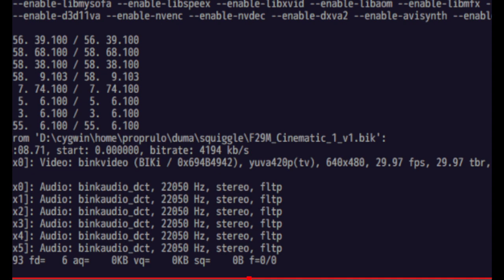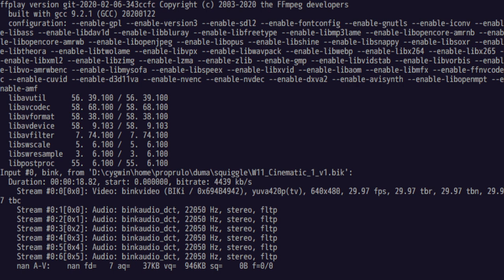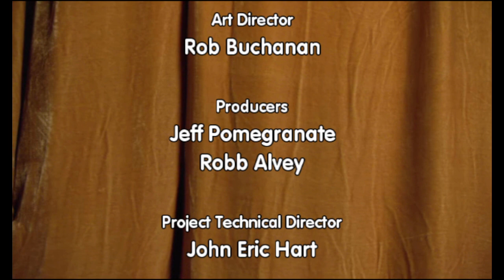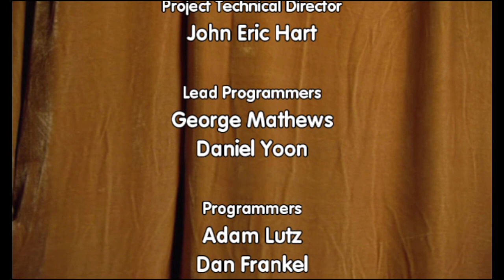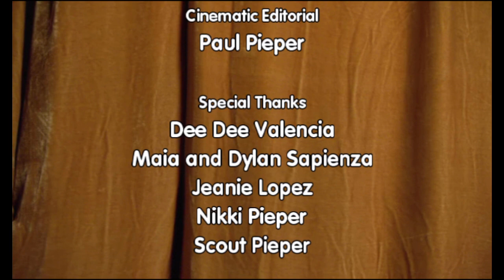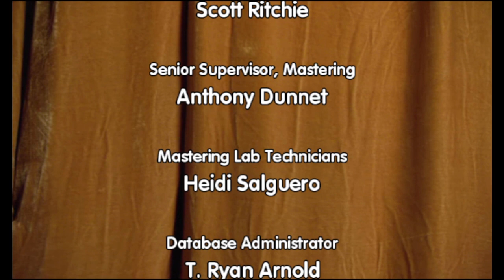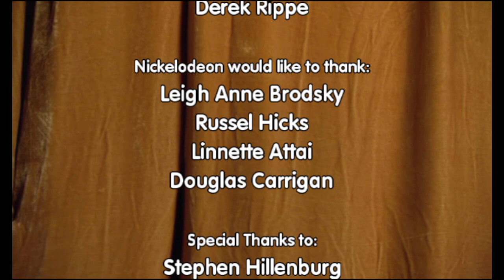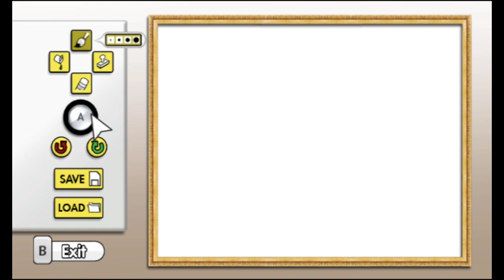Let's Play Spongebob Squigglepants, ep 15: Cutting the knot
A last-minute idea of mine.  Awkward conclusion, but at least we got a conclusion.